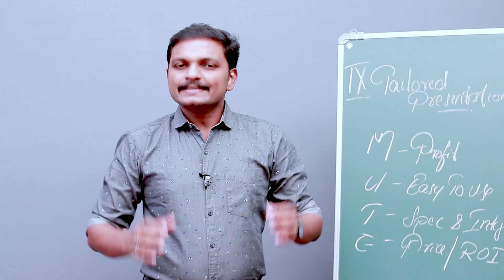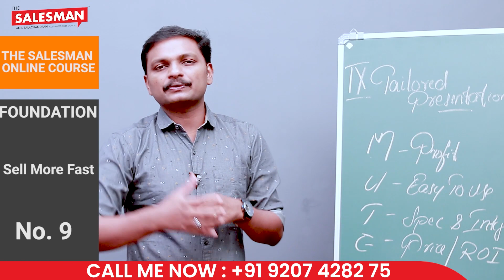Sales Presentation Tips | Anil Balachandran The Salesman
Sell more fast part-9

The sales presentation is a line of talk that attempts to persuade someone or something, with a planned sales presentation strategy of a product or service designed to initiate and close a sale of the product or service. Here's Mr Anil Balachandran The Salesman is giving us insight about the technique of qualifying your clients;

1. Prepare for the profit or benefit using the Product or Service.
2. Present the Product or Service that is Easy to USE.
3. Explain thoroughly the specification of the Product or Service.
4. Present the price or Return of Investment.

Learn to do business by just clicking this video.